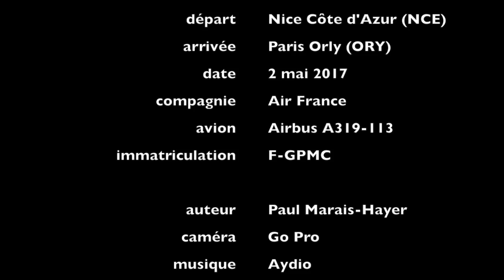AF6235 NCE-ORY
Vol Air France AF6235 NCE-ORY